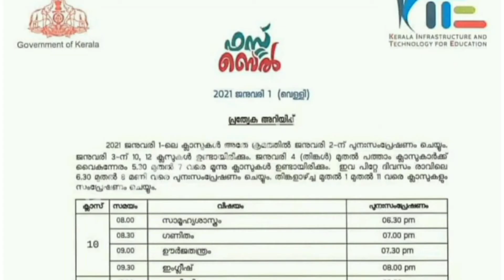KITE VICTERS TIME TABLE || 2021 JANUARY 1 FRIDAY || Raheema's Creations